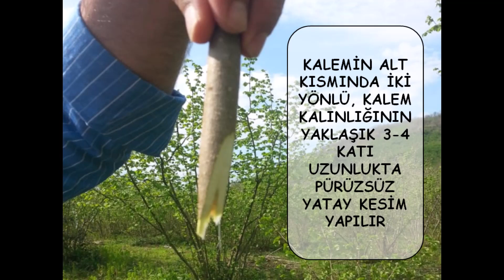Fındık'ta Yarma Aşı Nasıl Yapılır? (Görsel Anlatım) -Graft in hazelnut-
15 Yıllık Palaz ocakları yarma aşı ile Yomra çeşidi ile değiştirildi. Yakın zamanda bu yöntemin yaygınlaşmasıyla avantajları daha iyi gözlenebilecektir.